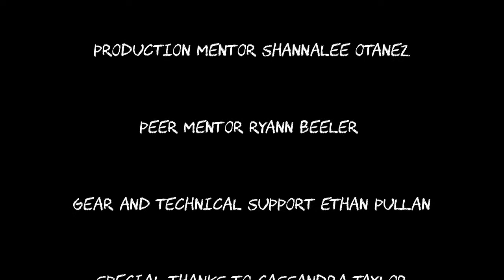Keeper's Hive - Reel Stories 2014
"Keeper's Hive" is a 2014 Reel Stories film, created as part of Spy Hop’s Reel Stories program by student Sophie Turok.

"Keeper's Hive" is a brief profile of a recreational beekeeper, including a discussion of the benefits that bees have on the environment.